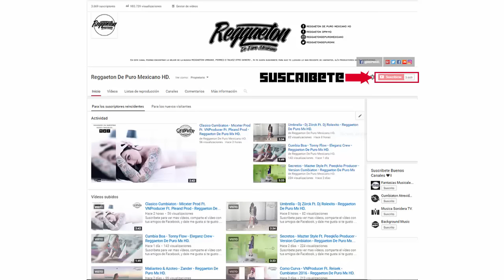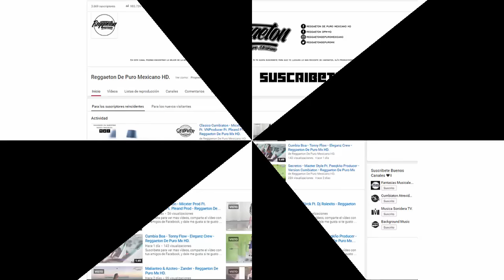Taka Helicoptero - Uzielito Mix - Reggaeton Agresivo- Reggaeton De Puro Mx HD.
Titulo: Taka Helicoptero
Dj o Producer: Uzielito Mix
Genero: @ReggaetonAgresivo

-Grupos de @RDPMHD.

-Descarga gratis:

-La copia y uso de audio y/o imagen de este vídeo sera reclamado, en aquellos vídeos donde exista inconformidad por parte del autor favor de ponerse en contacto con nosotros y el vídeo sera retirado de Youtube inmediatamente.

-Dueño: Andres David.